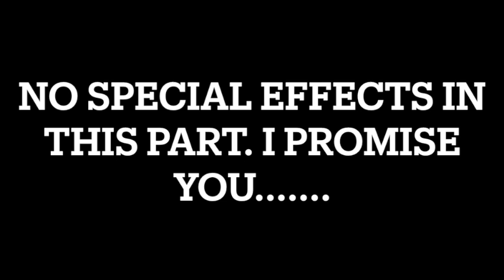SUPERNATURAL ANOINTING AND MY CALLING 2